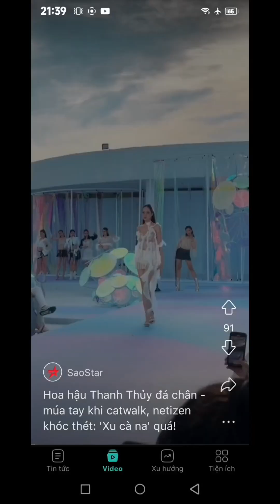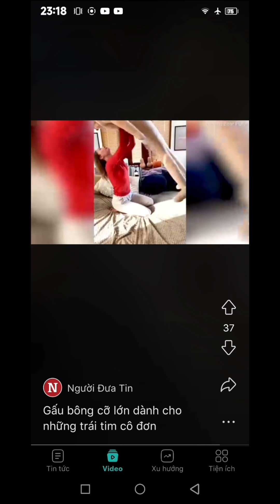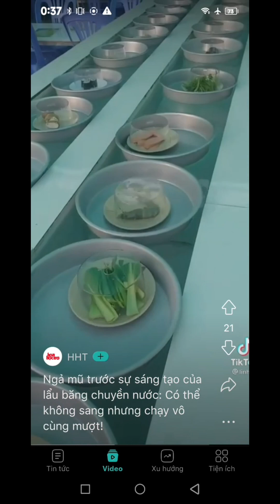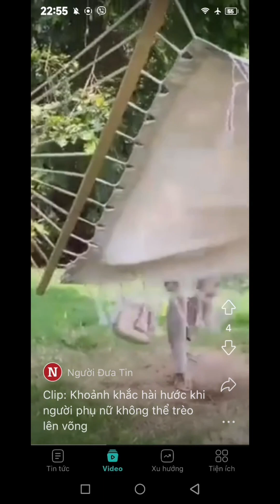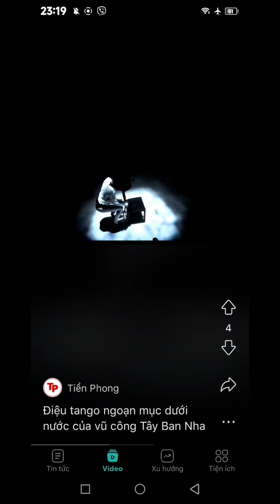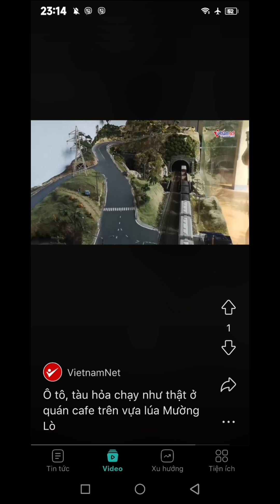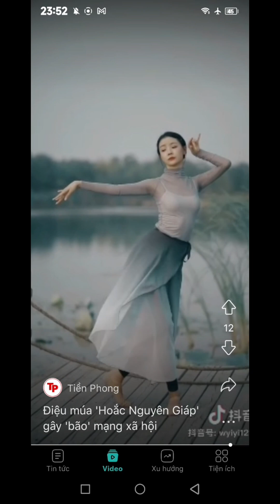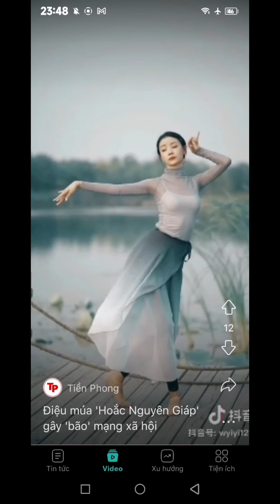26 tháng 5, 2024